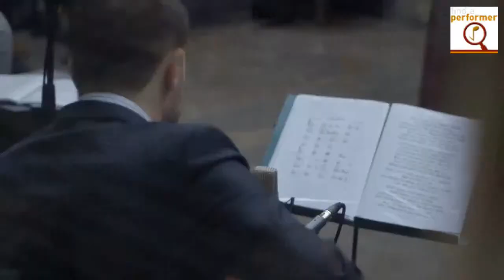London Based Vintage Band